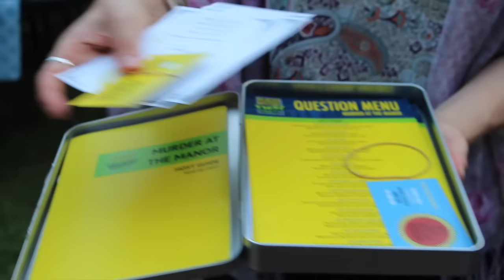Murder Mystery Party + GIVEAWAY! Vlog #1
Watch what happened at my first ever Murder Mystery party with friends!  Plus there is a GIVEAWAY which you can enter to WIN your very own Murder Mystery Party Box Set and have loads of fun with your friends. Guaranteed to be a night of fun with lots of laughter!

2. "Like" this video.

3. Leave a comment who you would invite to your Murder Mystery Party.

WANT A BONUS ENTRY?

1.

2.

If you follow both pages, that is TWO extra entries to my giveaway, which triples your chance at winning!

RULES:

Winners will be announced at random on 20 October 2016 and I will contact the winners directly.

This Giveaway is INTERNATIONAL and you can be anywhere in the world to win this prize!

Good Luck!